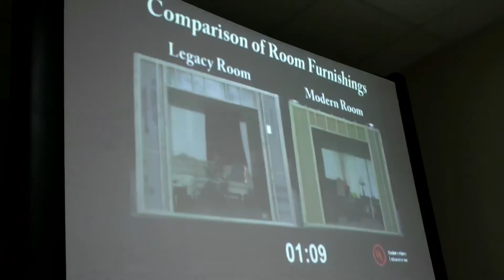The M/V John Paul DeJoria: Fire Fighting Drill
While docked in Grand Cayman, Sea Shepherd crew meets with the Cayman Island Fire Fighting Department for drill training.